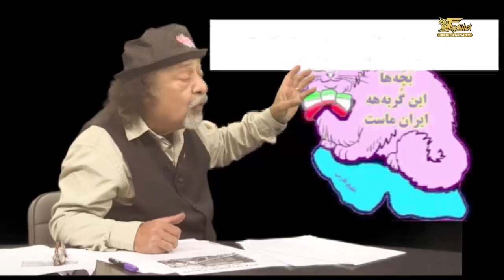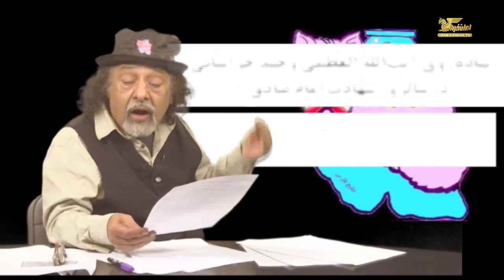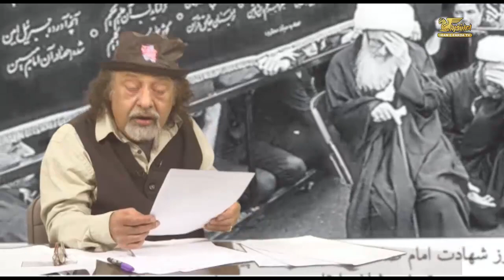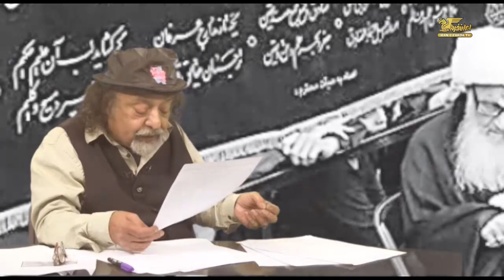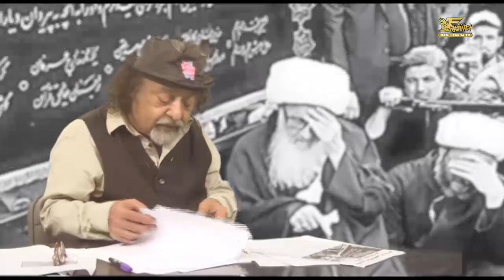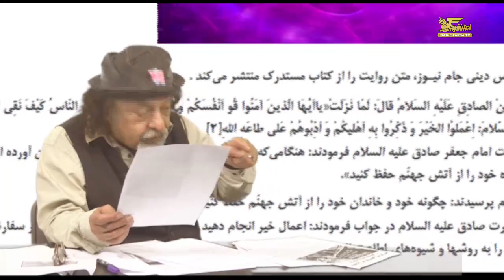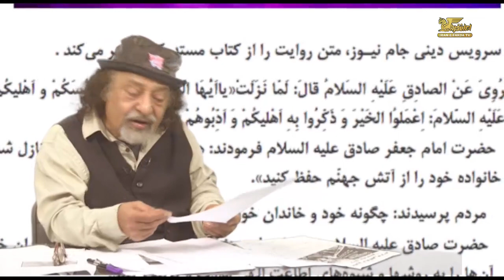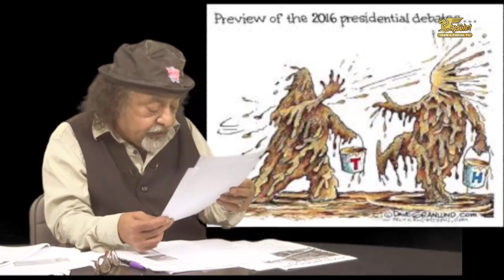هادی و گربه اش دوشنبه ۱۰ آبان